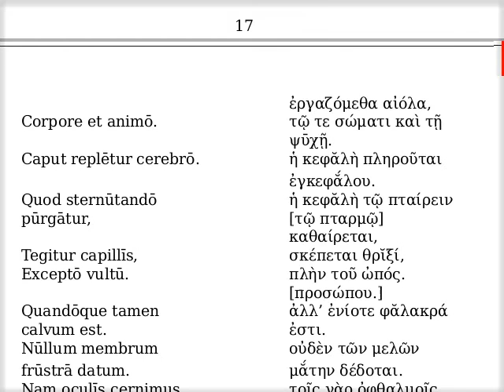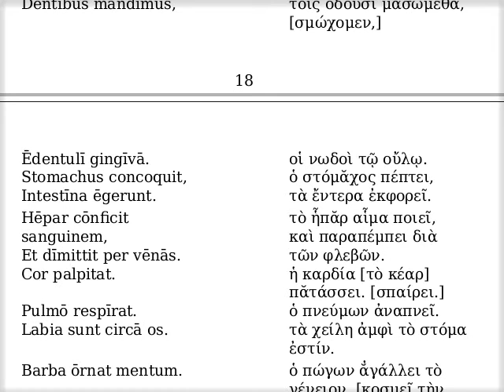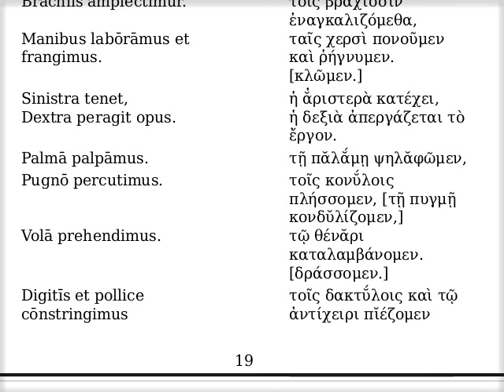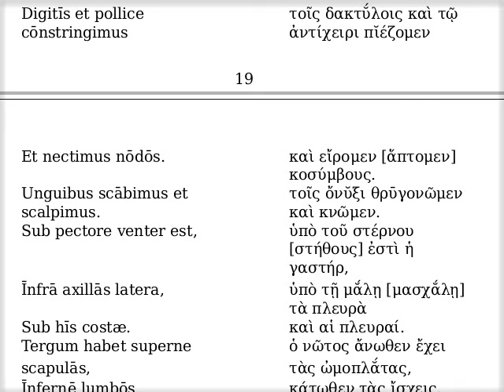Τοῦ ἀνθρώπου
ΠΡΟΘΥΡΟΝ ΕΛΛΗΝΟΡΩΜΑΙΚΟΝ